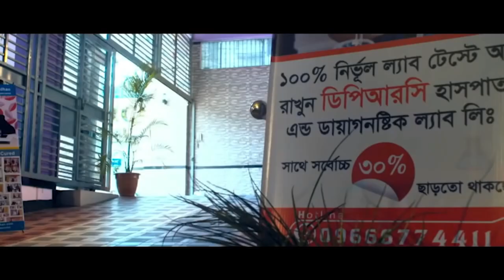PLID’র সমস্যা নিয়ে এসেছিলাম আলহামদুলিল্লাহ DPRC’র চিকিৎসায় আমি এখন সুস্থ। PLID Treatment । AVN । PID